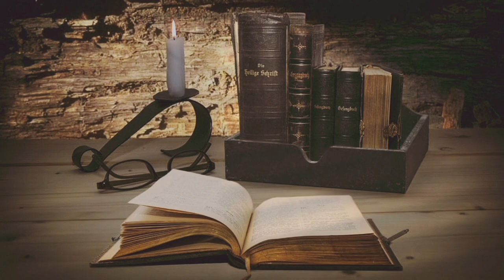ЗА ЈАЗИКОТ - АЛЕКСАНДАР С. ТРАЈКОВСКИ | ZA JAZIKOT - ALEKSANDAR S. TRAJKOVSKI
За јазикот - Александар С. Трајковски
♡ Текст:
Македонскиот јазик
е извор непресушлив,
на древна поезија Пелазгиска.
Рецитал театарски на сцена светска,
скровиштето на ризницата јазична,
како ендемски згрижен минерал
од каменолом гмечен,
и зраци светло од свеќникот кон патот вечен.
Од творештвото поетско на Шопов и Прличев,
Јаневски и Рацин,
и други големи славни поети,
па сè до македонистиката на Конески и Мисирков,
Пулевски и Улчар.
Да му ја воздигнеме славата до небеса,
а неговиот патрон вечно да му се слави,
оживејте го говорот,
и возгордејте се Македонци.
Домот вечен на поколенија наши,
кој низ вековите славно плови,
и само кренете го каменот драг сјаен,
ќе се пролее лирска личотија свежа,
од фантастични умовите нови,
од поети, прозаисти до македонисти.
Штитот вечен,
на нашата имотнина,
патоказот на минатото
и огледалото за предестинацијата ваша.
Нашиот македонски јазик.
⟡ Фејсбук страна/Facebook page:
 / slusajpoezija
⟡ Блог/Blog:
⟡ Фејсбук страна/Facebook page 2:
/ krajbrezje
 / krajbrezje
⟡ Твитер/Twitter:
/ krajbrezje